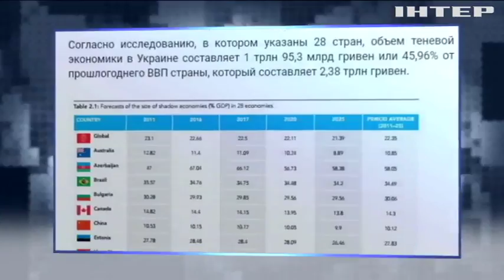В теневой экономике Украины осел триллион гривен